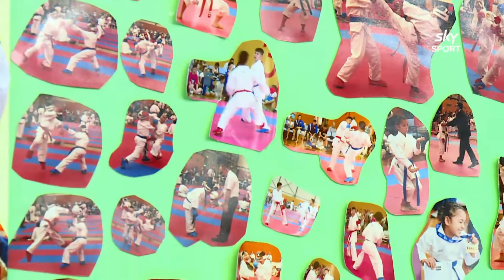Andrea Anacan | Road to Tokyo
This week on the Road to Tokyo, as karate prepares to debut at the Olympic Games, we go inside the life of our Kata athlete Andrea Anacan, as she prepares to be a fighting medal chance